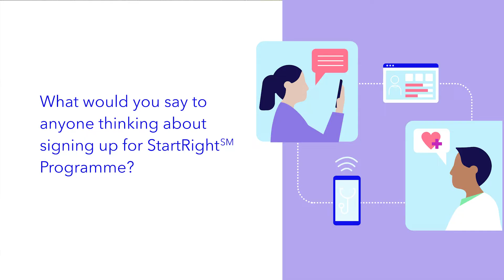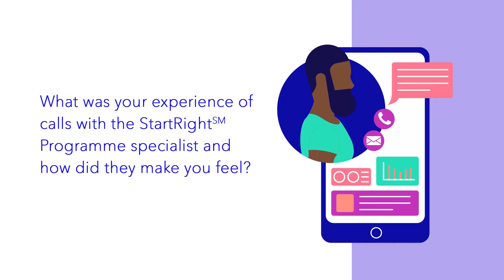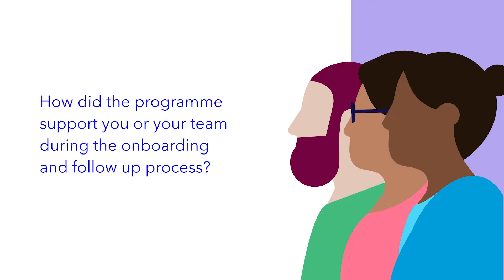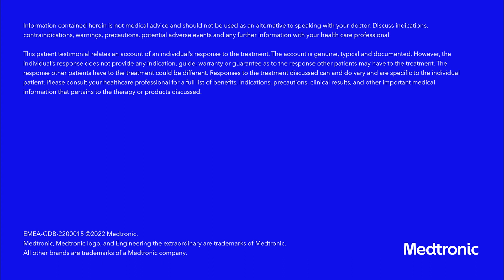StartRight℠ Programme. Patient and HCP Testimonial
Listen to MiniMed™ 780G system user, Mr Ferdinand De Decker and
Diabetes Educator, Sharon Van Leuven tell us about the benefits of the StartRight℠  Programme and why they feel it is important to  register for the programme to support your confidence and knowledge in the early days of using your new technology